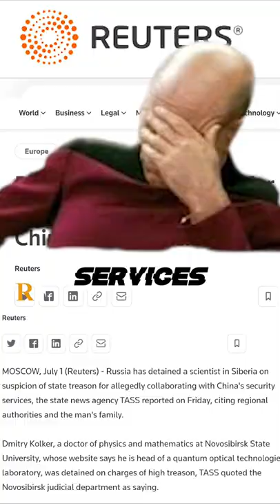Are Russia and China friends? Expectations vs Reality